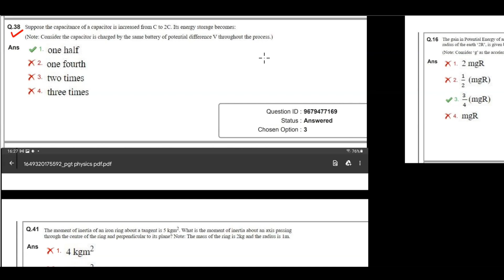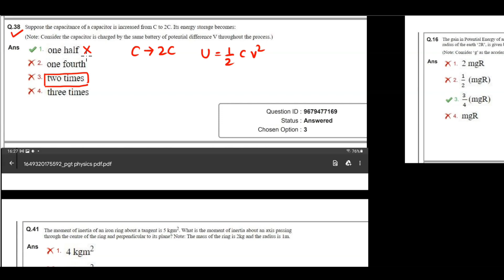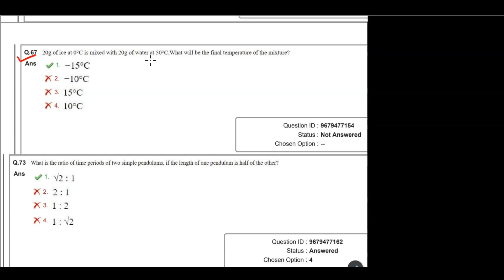Oavs pgt physics response sheet || Wrong answer key!!!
Hello friends!!! Oavs response sheet is out!!!  I was going through the pgt physics response sheet and came across 7 questions having wrong answers in the answer key. So I'm sharing those 7 questions with you.